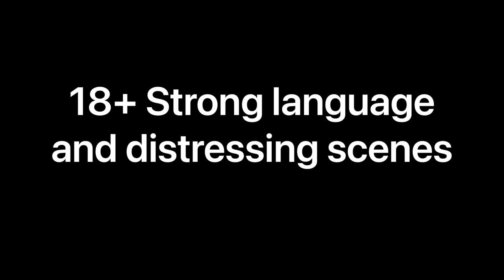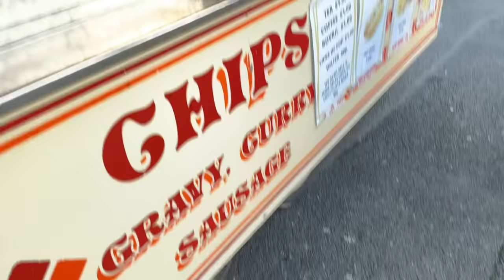*SHOCKING SCENES* BLYTH SPARTANS 2-1 GATESHEAD AWAY DAY VLOG !!!!!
Away day vlog of Gateshead’s 2–1 loss to Blyth Spartans, well done to the Gateshead fan that saved a life today